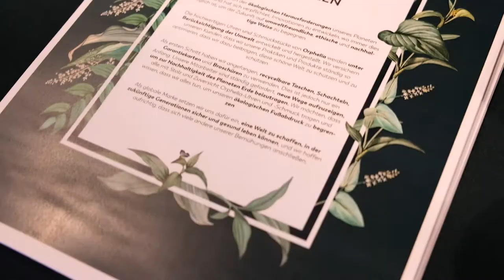Katag AG Event Bielefeld Germany - Orphelia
A few weeks ago we had the great opportunity to be part of the KATAG AG Markentag in Bielefeld, Germany.

A nice, fruitful event to showcase our brand, meet and discuss with many of their trusted partners.

Thank you Dr. Daniel Terberger, KATAG AG team, Knut Brokelmann, Matthias Hülzevoort, Angelika Schindler-Obenhaus for making this event a great succes!

Follow us on other social media platforms to get the latest Orphelia updates:

videoclip made by Chiara Musone